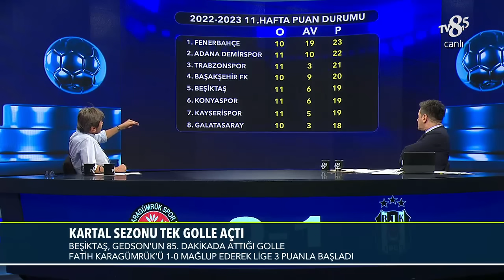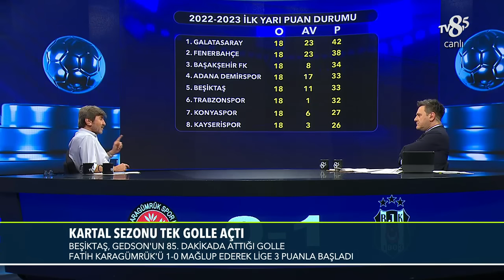Beşiktaşlı 2 Futbolcuyla İlgili Flaş Sözler | %100 Futbol | Rıdvan Dilmen & Murat Kosova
Rıdvan Dilmen, Beşiktaş teknik direktörü Şenol Güneş'in yıldız oyuncuya kapıyı gösterdiğini açıkladı.

Rıdvan Dilmen ve Murat Kosova ile “%100 Futbol” maç bitiminden hemen sonra TV8,5’ta sizlerle…